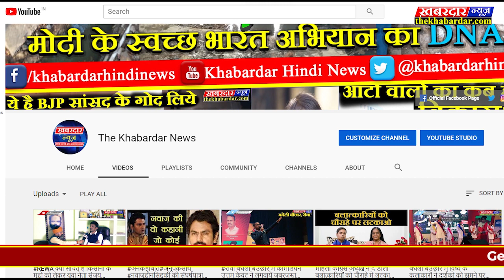बीजेपी महासचिव का लद्दाख मे इन्टरनेट सेवा बहाल होने पर बड़ा बयान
बीजेपी महासचिव राम माधव ने लेह लद्दाख मे लम्बे अर्से के बाद इन्टरनेट सेवा शुरू पर कहा कि अब स्थितियाँ सामान्य हैं और और बहुत जल्द ही कश्मीर घाटी मे भी इन्टरनेट सेवा शुरू कर दी जायेगी,साथ ही लोगो की गिरफ्तारी पर बात करते हुए उन्होनें बताया कि अब तक अधिकतर लोगो को छोड़ा जा चुका हैं वही मात्र तीस बत्तीस लोगो को हिरासत मे रखा गया हैं,जिन्हे उचित समय आने पर छोड़ दिया जायेगा

Category